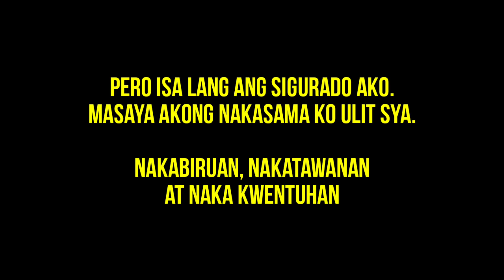😎 PART 3 | HATID SCENE | ANGKAS KO NA SYA!😂 | RIDE SAFE MASTER 😎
Enjoy nyo yung video mga master.  Pasensya na at natagalan . Ang hirap mag edit sa cellphone.  😅.

Nung nakaraang taon si kimmy nagtulak sakin pumasok sa pag vvlog. Dumating din yung araw na naviolate nya yung policy ni youtube dahilan para mabura yung channel nya.

At ngayong napush ko sya gumawa ulit ng channel. Sana makahingi ako ng kaunting suporta sa inyo mga master. ♥️😊

Lakas maka Netflix😂

Prod. by RflowBeatz